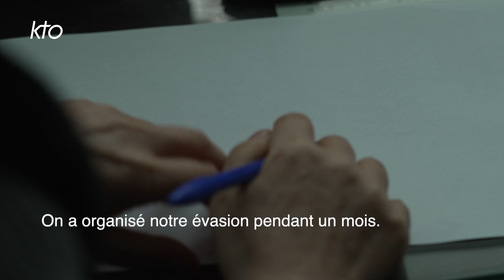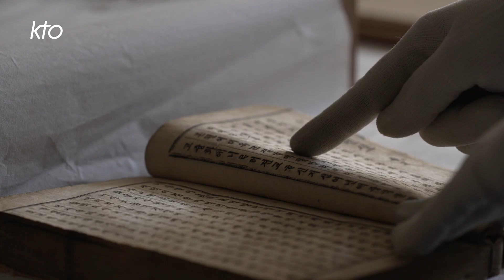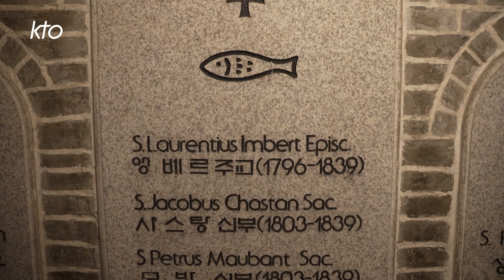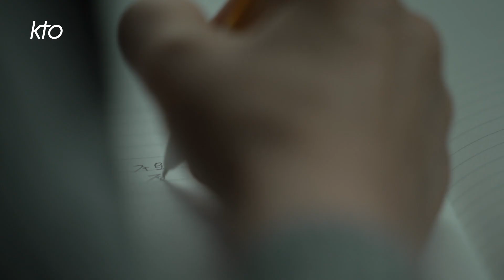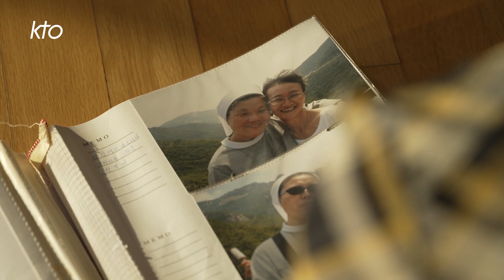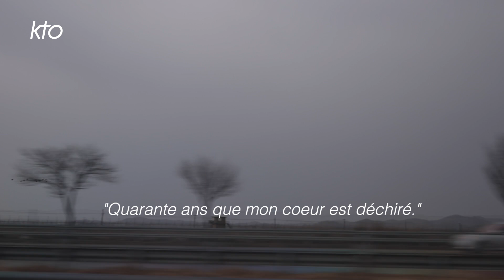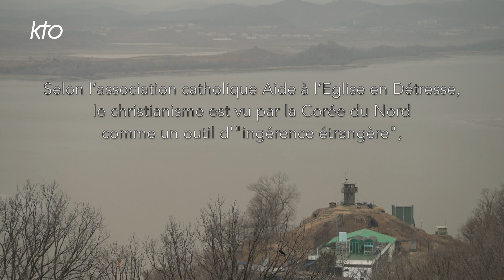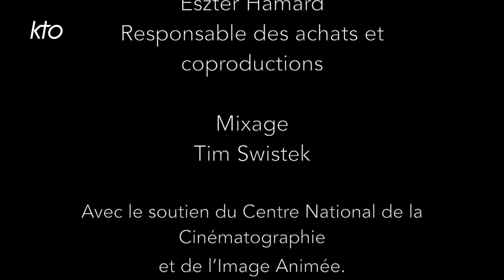Corée, la Jérusalem d'Extrême-Orient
Toujours officiellement en guerre, les frères ennemis, Corée du Nord et Corée du Sud, ont en commun un héritage chrétien unique en Extrême-Orient. Divisé entre catholiques et protestants, le christianisme est majoritaire en Corée du Sud, et Pyongyang, la capitale de la Corée du Nord, était surnommée la Jérusalem de l'Extrême-Orient en raison de son immense population chrétienne avant l'arrivée au pouvoir de Kim Il Song, lui-même élevé dans le christianisme presbytérien. Triste coïncidence, la Corée d'aujourd'hui est coupée en deux, à l'image de la ville sainte. Ce documentaire navigue entre passé et présent en explorant l'histoire de l'Eglise coréenne et ses milliers de martyrs, dont des prêtres français, et le combat actuel des catholiques pour que la flamme de la Jérusalem de l'Extrême-Orient continue de nourrir l'espoir de la paix et de la réunification. La liberté au nom de laquelle sont morts les martyrs, décapités et torturés pour avoir choisi le Christ, fait écho à la quête de liberté des Coréens du Nord face à la répression. Certains réfugiés, comme Mijin, catholique nord-coréenne, agissent avec l'Eglise pour la réconciliation. Les prêtres français des Missions étrangères de Paris assurent encore une présence missionnaire depuis le 18ème siècle et aident les transfuges Nord-Coréens dans leur exil et leur nouvelle vie au Sud, souvent difficile, sans repères. Les diocèses nord-coréens sont sous l'autorité du Sud. Le clergé coréen, avec le Cardinal Andrew Yeom Su-Jung, tente de créer des liens avec la communauté chrétienne la plus secrète du monde, en appelant la Corée du Nord à s'ouvrir. Le film fait le point sur la position et le rôle de l'Église catholique coréenne dans cette interminable guerre froide, et sur la situation religieuse en Corée du Nord, entre interdiction et tolérance étroitement surveillée. La Corée : la Jérusalem d'Extrême-Orient - Une coproduction KTO/PARCE QUE PROD 2023 - Réalisée par Matthieu Saintenac